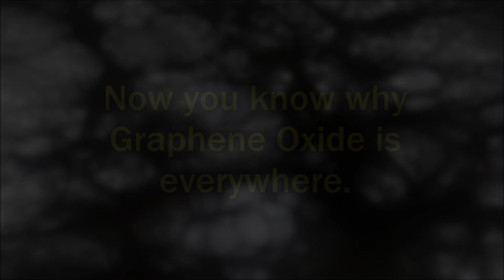6G + Graphene Oxide = The Internet of Nano-Things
Forget about 5G. 6G is the technology with which they will control
the populace. Forget about Gigahertz, Terahertz is where it's at.
Projections say 6G will be standard in 2030, but some inside sources
say that 2025 isn't to far out of the question from being possible.

This video and channel in general may contain certain copyrighted works that were not specifically authorized to be used by the copyrighted holder(s), but which we trust in good faith are protected by federal & similar Worldwide law(s) and their fair use doctrine for one of the reasons noted above.